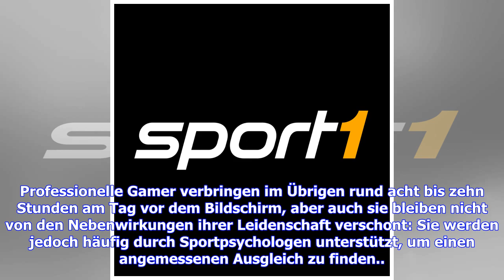Fortnite als Gefahr: Fußballer aus Premier League offenbar in Behandlung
Von der nordirischen Fußball-Legende George Best ist der legendäre Spruch überliefert: "Ich habe viel Geld für Alkohol, Frauen und schnelle Autos ausgegeben, den Rest habe ich einfach verprasst."Die Stars von heute beschäftigt seit geraumer Zeit ein neues Laster abseits des Fußballplatzes: Computerspiele, insbesondere der Battle-Royale-Shooter Fortnite - mit offenbar immer drastischeren Folgen. So soll das teils nächtelange Zocken immer häufiger negative Folgen auf die Leistungsfähigkeit haben, ...